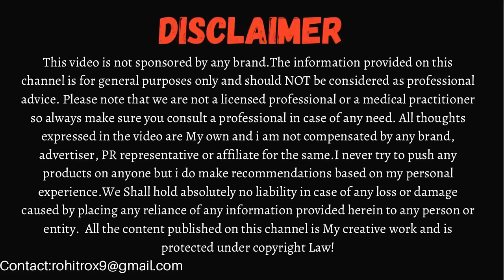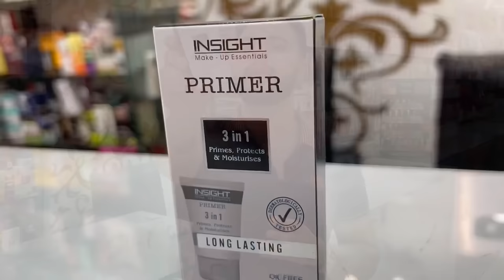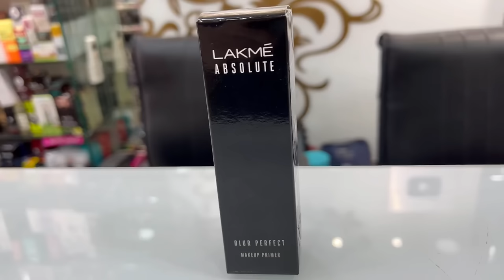Top 10 Face Primers Under ₹1000 || Best Makeup Primer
Primer is the most important step of makeup as it prevents makeup from getting cakey and it acts like a barrier between skin and makeup products.In this video we will talk about Top 10 Face Primers Under ₹1000 || Best Makeup Primer.

Products discussed in the video :

1) Loreal base magique primer (₹949)
2) Faces canda ultime pro perfecting primer (₹899)
3) Sugar the base of glory pore minimizing primer (₹799)
4) Maybelline New York fit me primer (₹549)
5) Colorbar perfect match primer (₹875)
6) Nykaa prep me up face primer (₹549)
7) Lotus Ecostay insta smooth mattifying primer (₹695)
8) Lakme absolute blur perfect primer (₹800)
9) Iba photo perfect HD primer (₹399)
10) Insight cosmetics 3 in 1 primer (₹260)